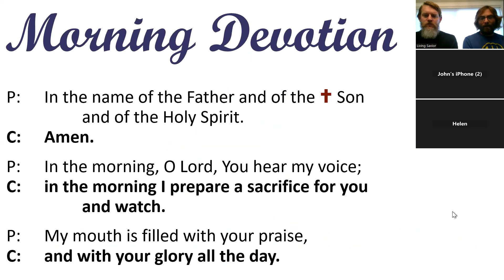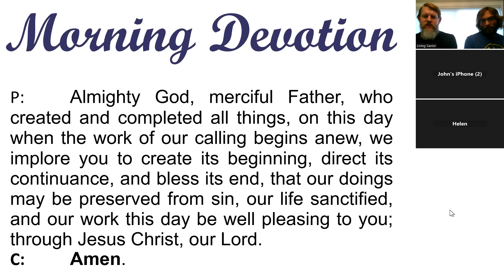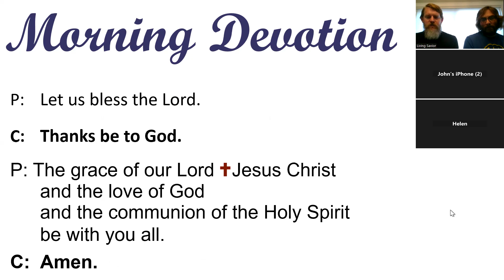Morning Devotion --"He is not far from each of us"-- Living Savior Lutheran Church, Eden Prairie, MN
Thank you for joining us for our morning devotion!

“And he made from one man every nation of mankind to live on all the face of the earth, having determined allotted periods and the boundaries of their dwelling place, that they should seek God, and perhaps feel their way toward him and find him. Yet he is actually not far from each one of us,”
Acts 17:26-27

The Lord rules over all things in such a way that even all evil ends up accomplishing his good and gracious will.  When we experience times of hardship or suffering, the Lord knows and the Lord uses all of it to bring about our ultimate good.  In Christ we have an eternal inheritance, regardless of what trials the Lord may allow us to undergo during this short life.

If you have questions about today's devotion or about any teaching of the Bible, please contact Pastor Willitz: